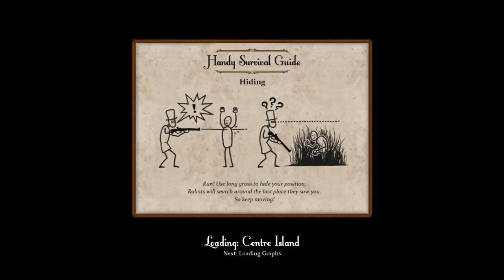Sir, You Are Being Hunted (Ironman Run) Ep. 5 - The Life of Nigel Humphreys (Part 4)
Welcome to my Let's Play of Sir, You Are Being Hunted, a procedurally generated survival game that is currently in alpha and somehow manages to be both hardcore and humorous. I am playing in a self-imposed ironman mode, which means when a character dies, that is the end of their life and the world that was generated for them will be deleted. I feel like this really ramps up the tension; one wrong step and everything I have accomplished comes to an end! This episode chronicles the life of Nigel Humphreys.